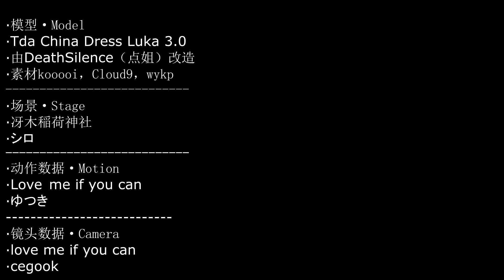MMD - Love me if you can - Tda Luka china dress 2.0 beta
i hope you like my new model , i have use a lot time for edit XD